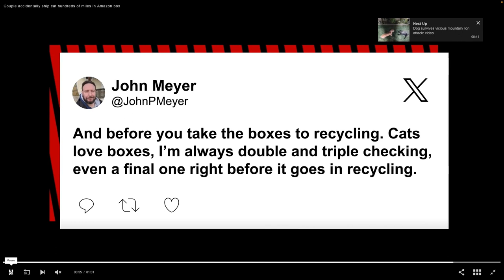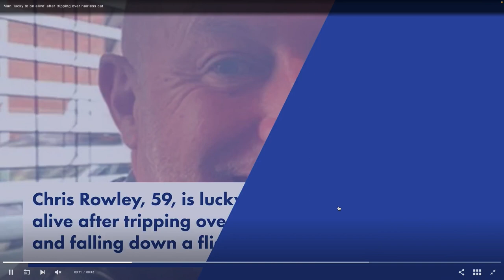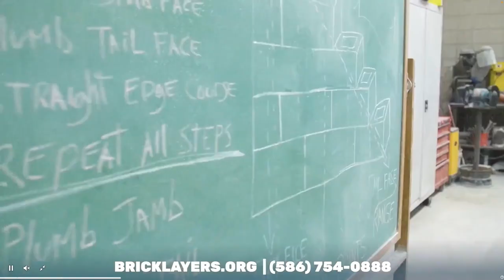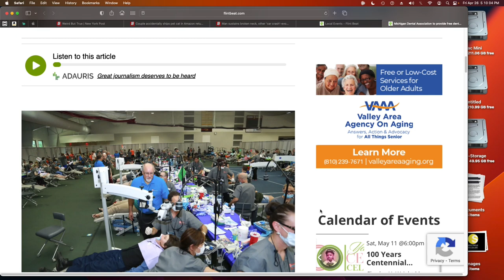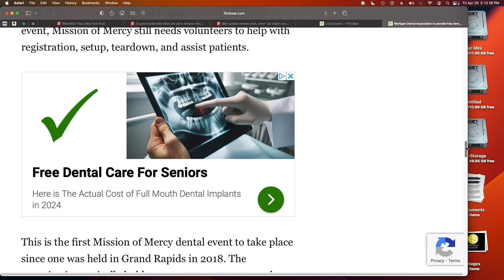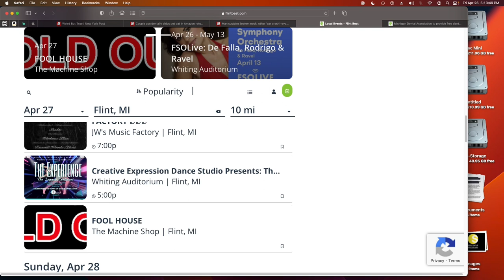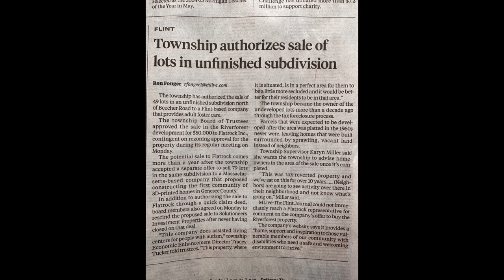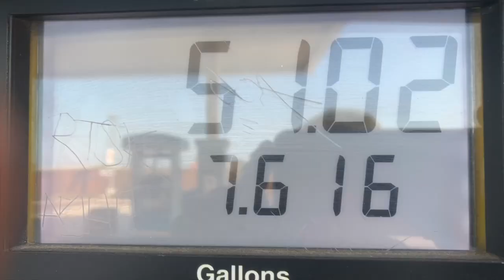Eclectic Ramblings With ISAAC & PAUL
It's not the news. But it could be!

Thanks so much for stopping by.   I hope you find what you were looking for and more.  We offer member access as well, consider supporting our programming

 These live streams are provided by Spectacle Productions and supported in part by The Paul H & Angela R Herring Fund.  Most programming streamed can be revisited on WFOV 92.1 lpfm which is a community service of Flint Odyssey House Inc. as well as on FACT Channel 17-Flint.